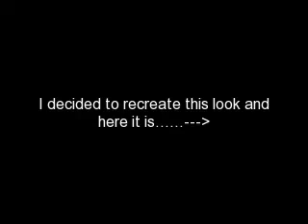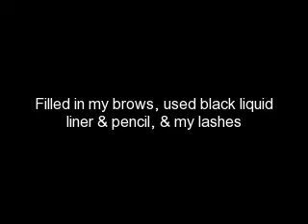Jazmine Sullivan Inspired Look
This look was inspired by Jazmine Sullivan's video Dream Big, a mixture of golds